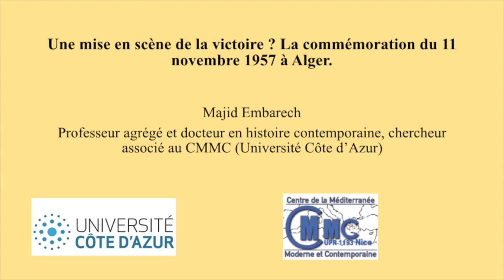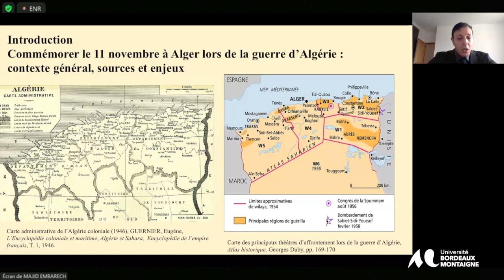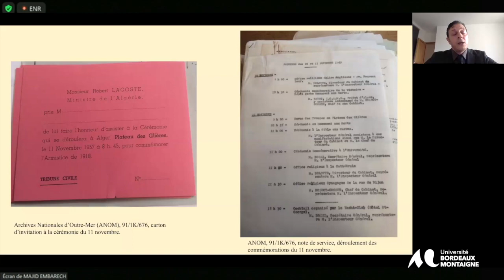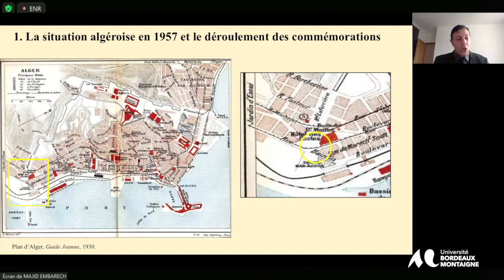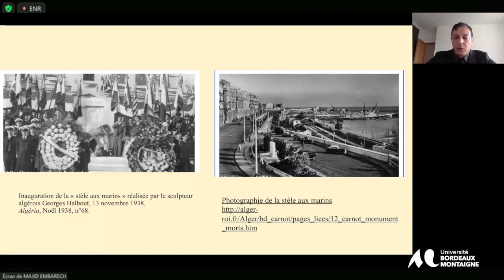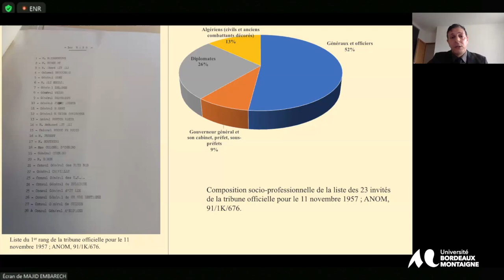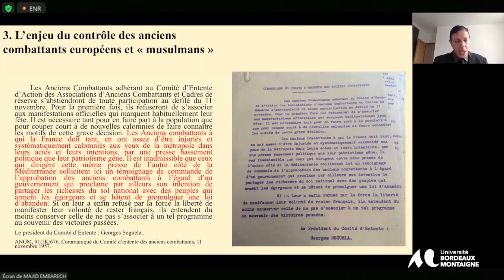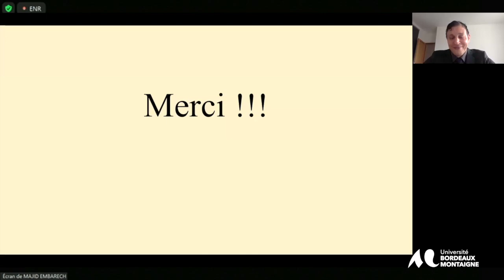GER | Jeune Recherche - Colloque "La guerre et la ville" - Majid Embarech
Merci à toutes les personnes ayant contribué à la réalisation de ce projet ainsi qu’à celles venues assister aux deux journées de l’événement.

Extrait du colloque “La guerre et la ville” organisé par le GER | Jeune Recherche. Majid Embarech, docteur à l’Université Côte d’Azur, présente une intervention intitulée “Une mise en scène de la victoire ? La commémoration du 11 novembre 1957 à Alger”. Sa contribution s’inscrit au sein du troisième thème du colloque, “La ville, la guerre, l’image”, modéré par Noah Patanchon.

Pour suivre l’actualité du GER | Jeune Recherche, c’est par ici !